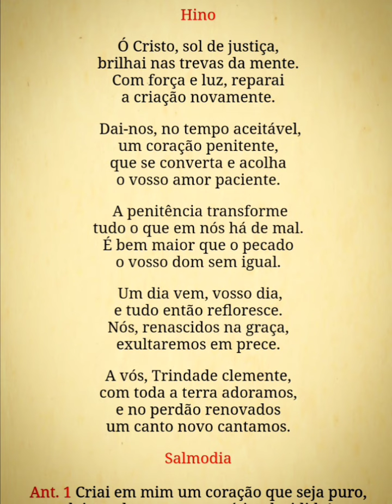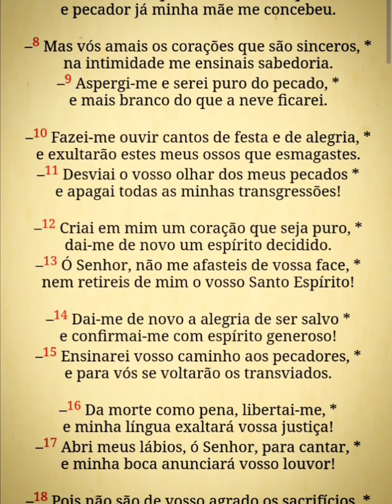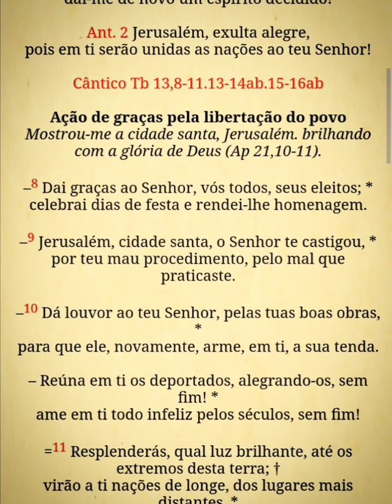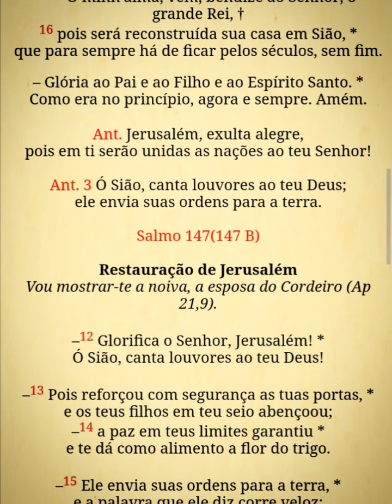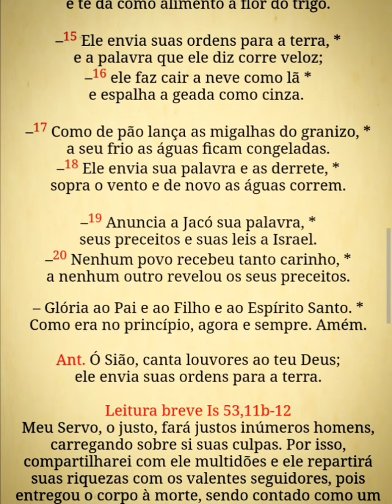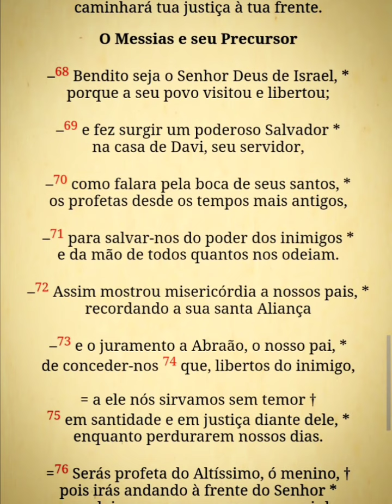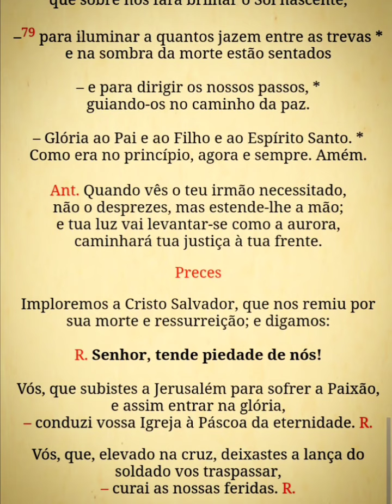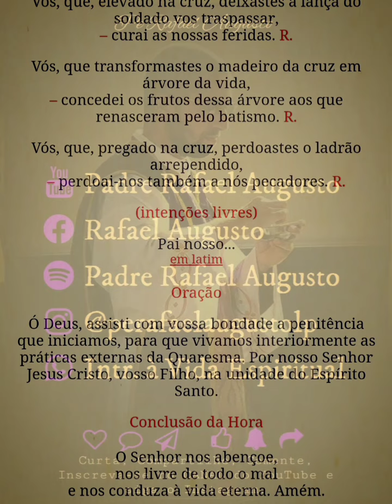Liturgia das Horas - Laudes - Sexta-feira de Cinzas